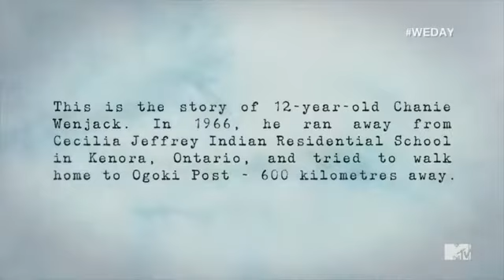RIP Gord Downie The Stranger We Day 2016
5 Years Ago Today The Music Died    Rest in Peace
Gord Downie - The Stranger -Live- We Day  2016